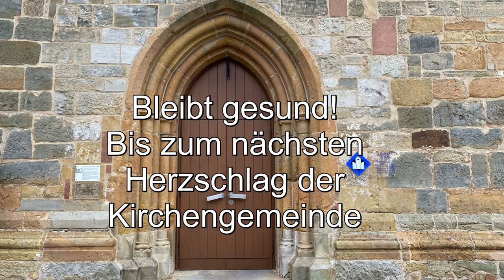Folge 7 - Hans Schmidt (Am Herzschlag der Gemeinde...)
Im Moment steht das Gemeindeleben still. - Was machen eigentlich die Personen, denen man sonst über den Weg läuft? Wie geht es anderen  Gemeindegliedern zur Zeit? Wie gehen sie um mit den Herausforderungen der Corona-Krise?
Antworten auf diese Frage bringt die Reihe "Am Herzschlag der Gemeinde..."